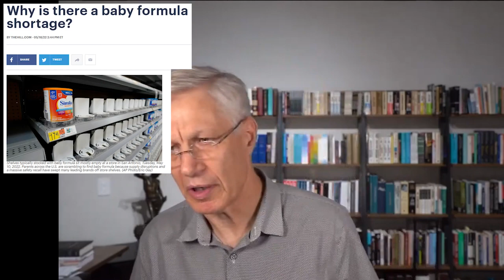Baby Shortage Formula - ECONOMIC ANALYSIS